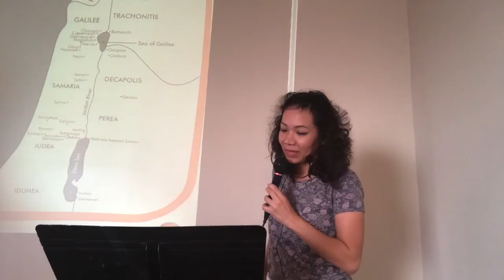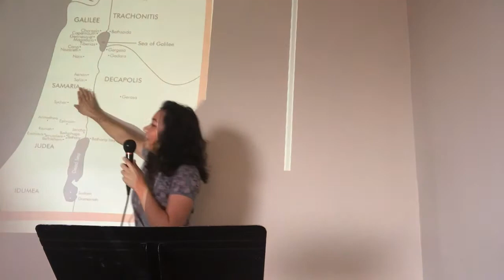៤ ប្រភេទដែលព្រះជួយឲ្យដឹងពីមនុស្សខាងក្នុង ដោយ មន្ថាសង